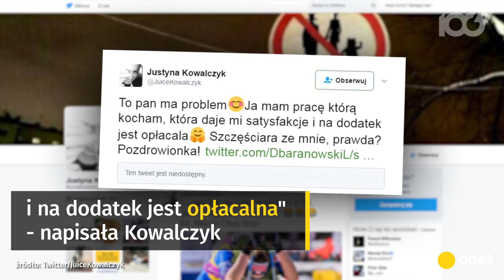Justyna Kowalczyk: "Po cholerę mi sława? Weźcie ją sobie" | Onet100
Za Justyną Kowalczyk ostatni start w tegorycznym Pucharze Świata. W biegu na 30 km zajęła szóste miejsce. Paru internautów zaczęło zarzucać zawodniczce, że nie cieszy sie już taką sławą jak kiedyś i powinna zakończyć karierę. Justyna uporała się jednak doskonale z hejterami na Twitterze.